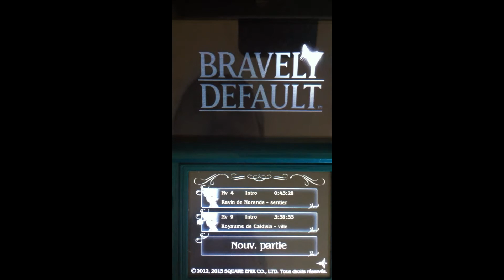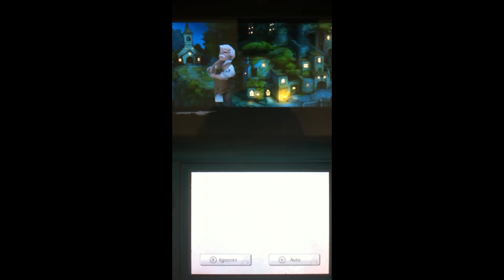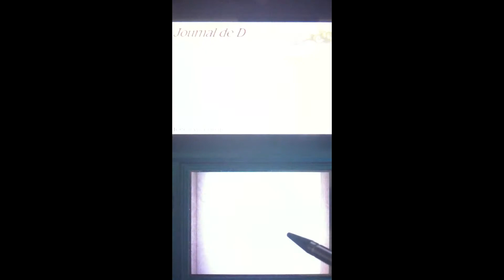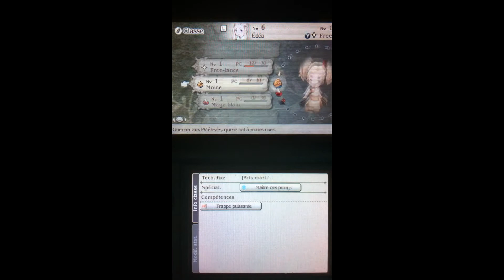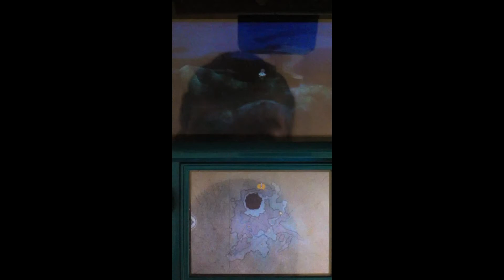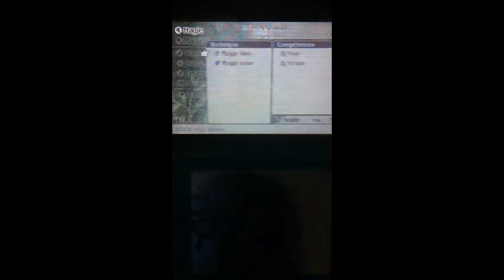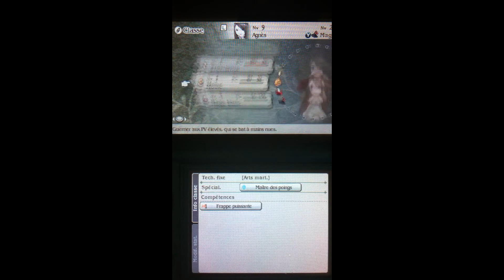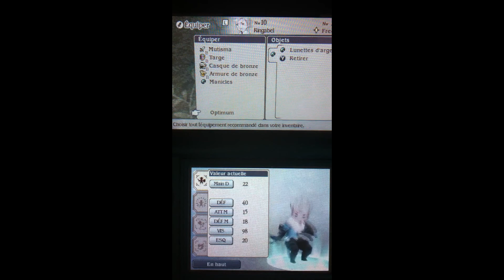[Bravely Default] Playthrough FR - Episode 4 : Ville de Lontano ( Mode Difficile )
Bonjour à toutes et à tous, sortie du 4e épisode de notre playthrough sur Bravely Default